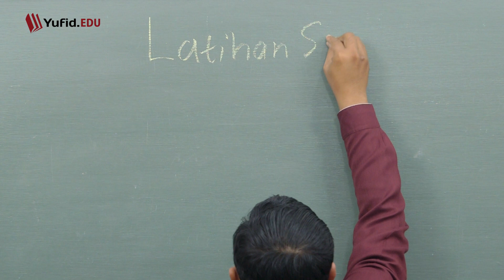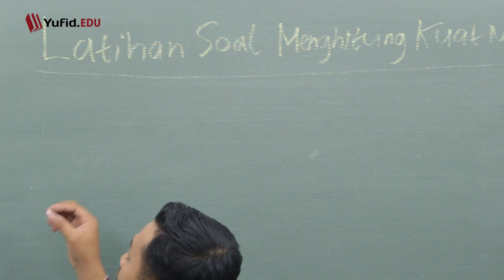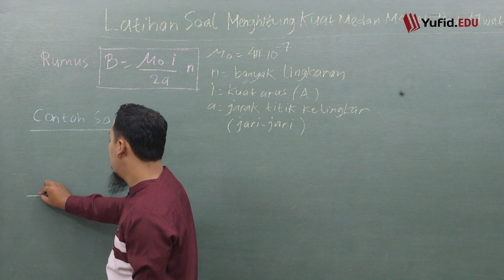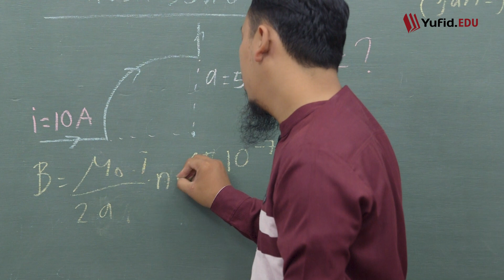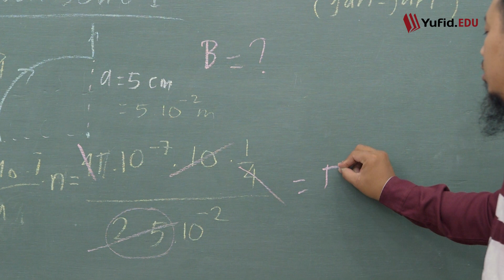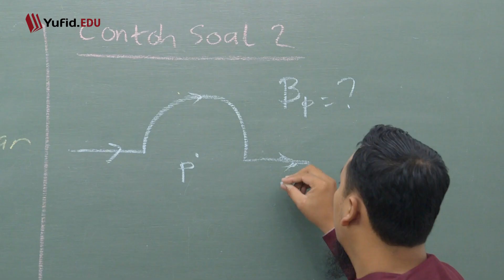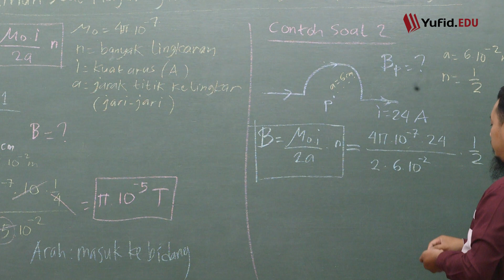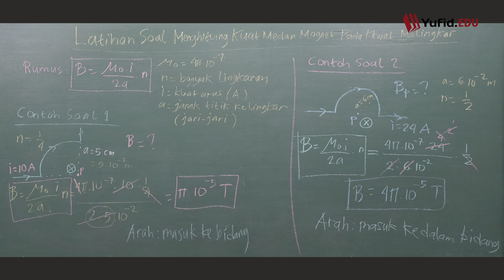Contoh Soal Kuat Medan Magnet pada Kawat Melingkar (Belajar Fisika Kelas 9) - Kak Hasan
Pada pembelajaran sebelumnya kita telah menyimak teori ilmu fisika tentang medan magnet pada kawat lurus dan melingkar. Selain itu, tips menentukan medan magnet pada kawat lurus panjang juga telah diterangkan dengan jelas. Materi medan magnet kawat lurus dan melingkar merupakan bahasan pokok saat kita belajar fisika kelas 9.

Ada banyak contoh soal medan magnet kawat melingkar yang dapat kita selesaikan. Menyelesaikan contoh soal medan magnet pada kawat melingkar itu diperlukan ketelitian dan pemahaman terhadap teorinya. Penasankan bagaimana cara menghitung kuat medan magnet pada kawat melingkar? Gunakan rumus fisika berikut ini agar lebih mudah dalam menyelesaikan persoalan medan magnet.

Rumus kuat medan magnet pada kawat melingkar:

B = (μο x Ι x N) / (2r)

Semoga bermanfaat.

Link catatan penerimaan donasi Yufid Network selama ini dapat Anda lihat di